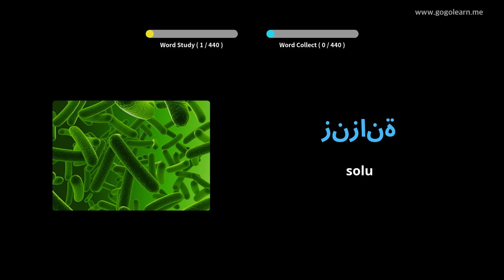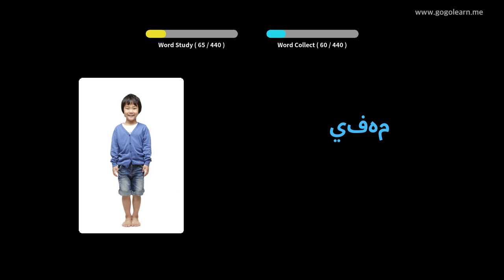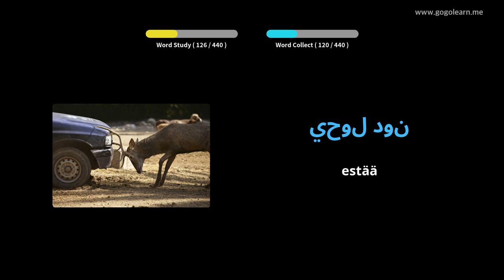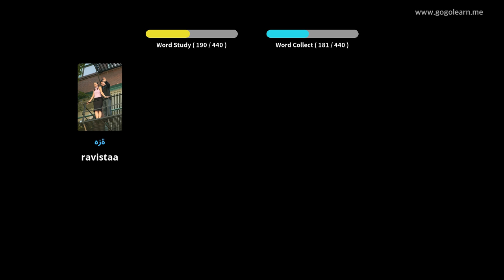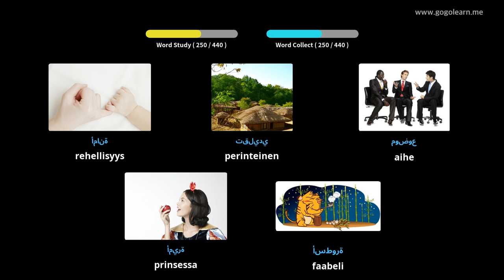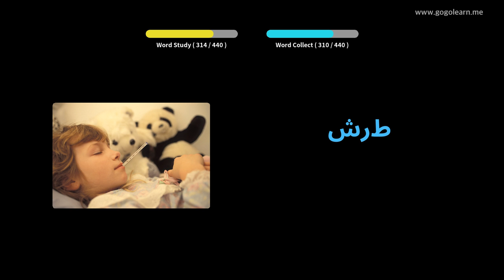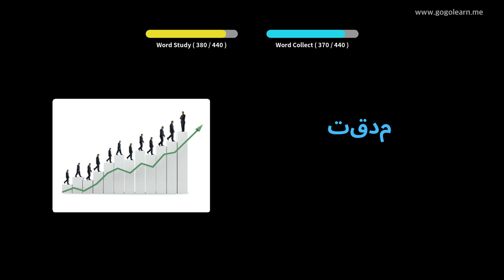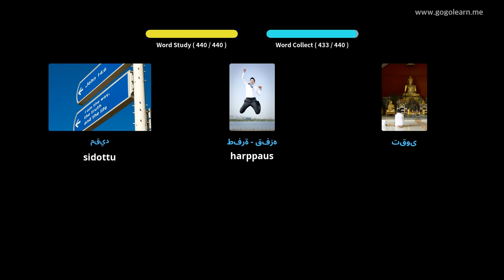Arabian sanasto 3. lukio | Golearn